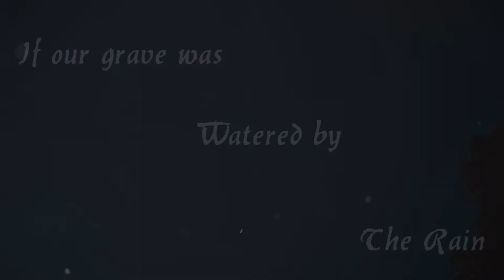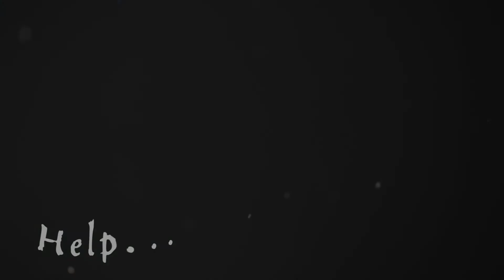SSO, Six Feet Under (My last video?! -Read desc-)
I will no longer be active on this channel. I have moved away from making SSO videos, and will be making animations and videos with my sister on our channel 'SpunkyDoodle' For the past few weeks I have been going back and forth on whether to leave my channel or not. I have decided that I will not be continuing this channel. This is my last video for this channel due to that fact that I don't have time to make an official goodbye video.
Thank you to all my subscribers, we just hit over 200+ and I can't thank you all enough. After about a month, however, I will be less active on this account. Thank you all for making my 3 years on YouTube memerable.